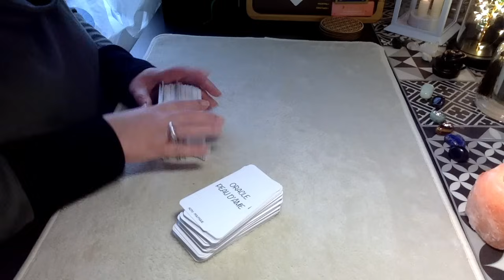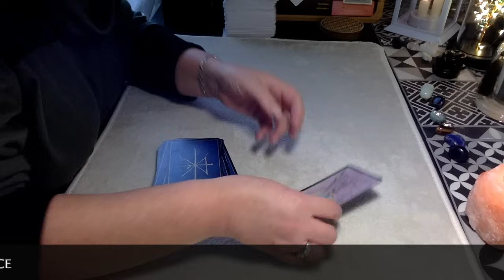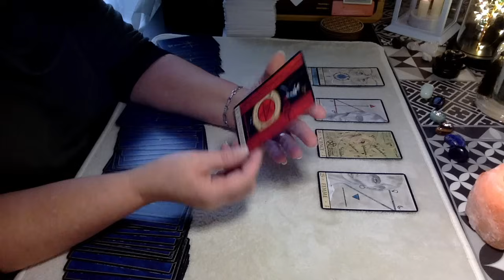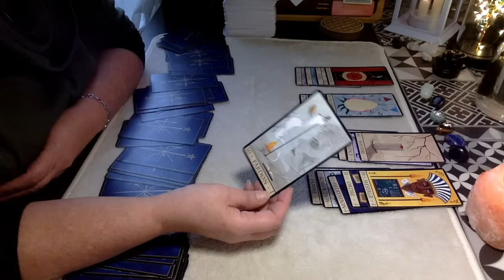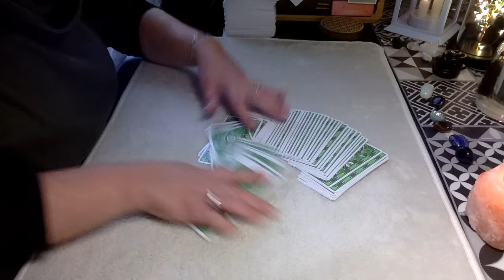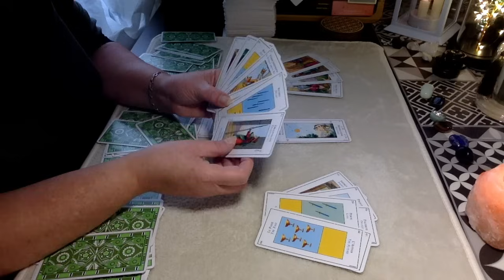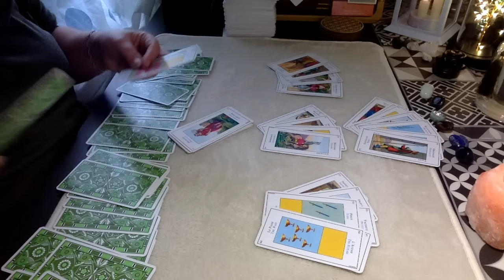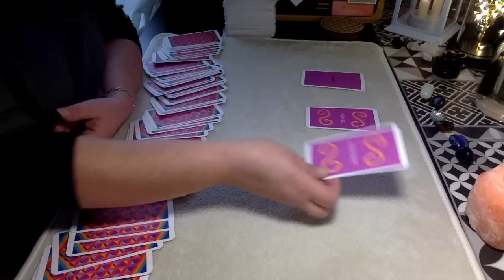SECRETS AU CHATEAU 🤐